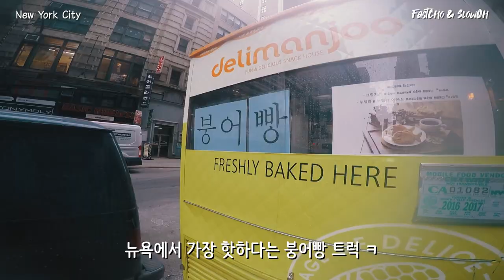[NY7] 지구 최고의 베이글 맛집이 뉴욕에 있었다니 ㅣ Ess-a-Bagel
뉴욕은 베이글로도 유명하죠
뉴욕에 왔는데 베이글 맛집을 놓칠 수 없어서 이번에는 베이글을 먹으러 왔습니다
주문이 여간 어려운게 아니었는데,
얼렁뚱땅 주문하고 나니 JMT 가 나왔습니다

사실 뭘 먹어도 맛잇겠다만
여행 중에 먹은 맛이니 더욱 기억에 남는 맛인 것 같네요

이제 뉴욕도 마지막을 향해 가네요~~
모두들 코로나 조심하세요 !!